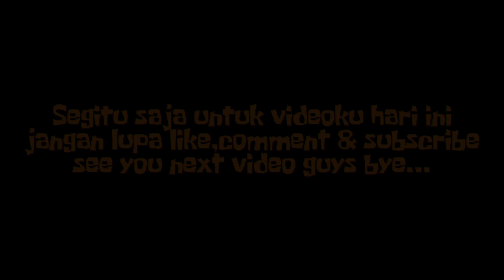JUARA 2 NATIONAL OPEN KARATE CHAMPIONSHIP BOGOR KARATE OPEN IX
Hallo guys kali ini aku ikut pertandingan karate kumite pemula kelas -50 Kg.